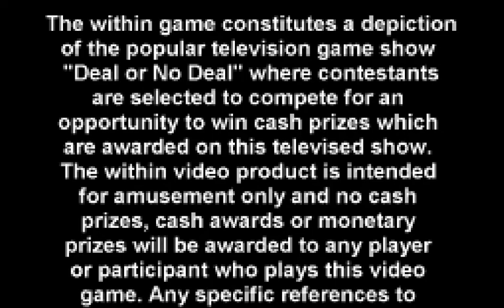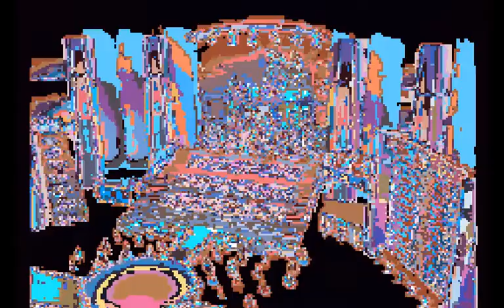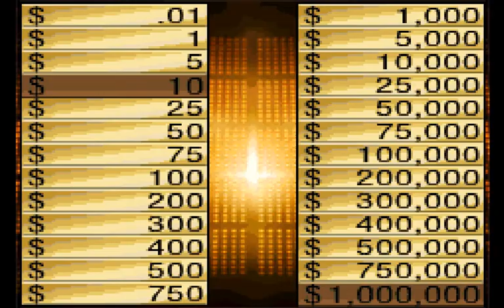Deal or No Deal (Gameboy Advance Edition)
Today, for the first time, I'll be playing the Gameboy Advance version of Deal or No Deal!